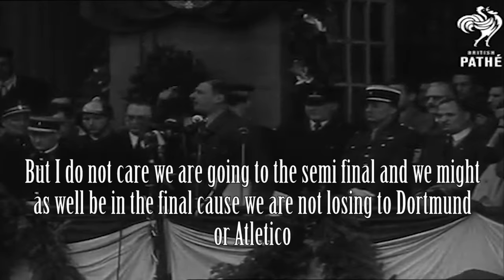Hitler and the Bunkerians react to the Champions League quarter finals 2nd leg results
The teams in the Champions League go from eight to four as the second leg of the quarter-finals comes to an end. Spanish Dolfy sees Barcelona collapse for what looked to be a certain win to crashing out of the Champions League following a 4-1 defeat to Charles de Gaulle PSG to advance to the semi-finals where they will face Fegelein Borussia Dortmund as they completed their comeback from 2-1down in the first leg to Atletico Madrid 4-2 to go through to the semi-final for the first time since 2013, Dolfy Bayern Munich scores the only goal to beat Arsenal 1-0 and 3-2 on aggregate  to go through and see Krebs and KSI Arsenal wait for their first Champions League continue and an intense 120 minutes the holder's Man City go out on penalties to Franco's Real Madrid as Champions League number 15 looms closer while Mussolini and Donald Trump are not happy with their elimination